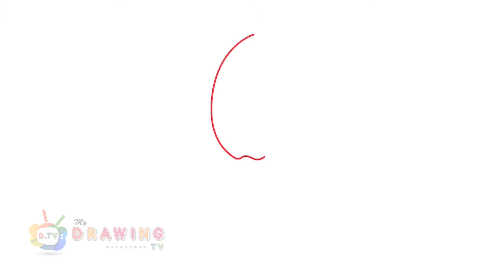How To Draw A Turtles | Easy Drawing Step By Step | #141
Follow along to learn How to Draw A Turtles easy, step by step art tutorial.